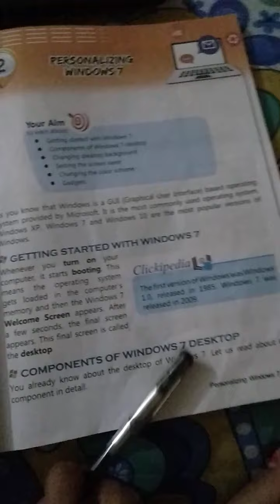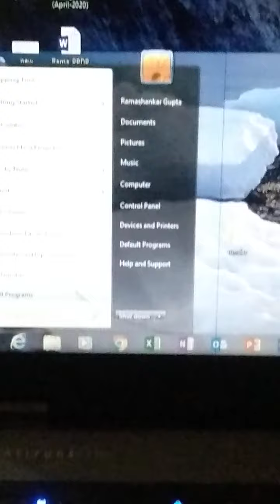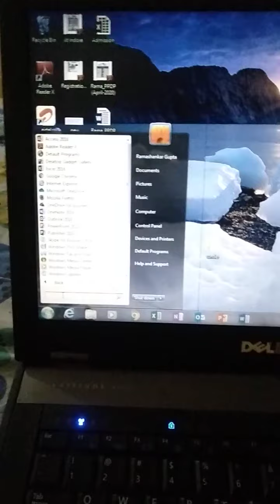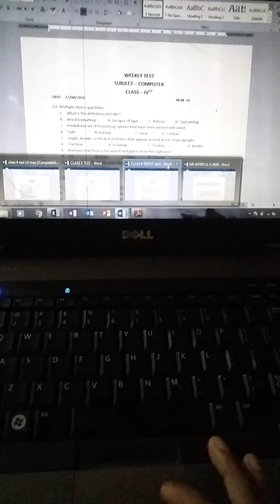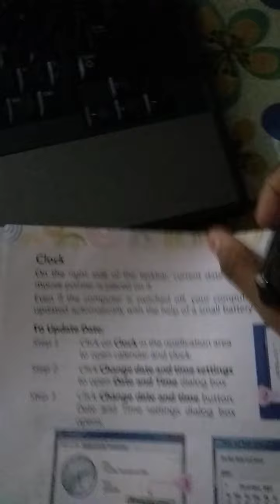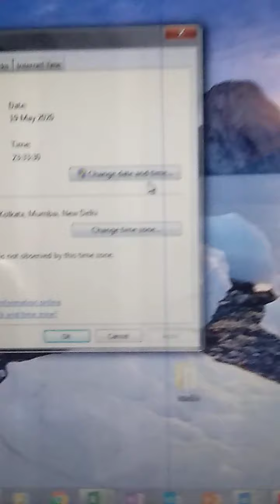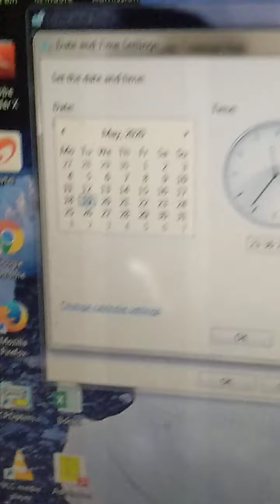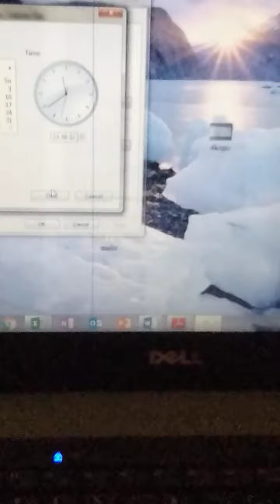Class 4 Chapter- 2 (Personalizing Windows 7)